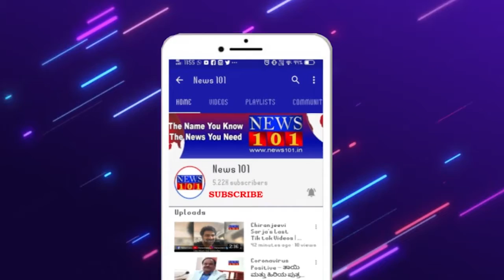ಡಿಸಿ ರೋಹಿಣಿ ಸಿಂಧೂರಿ ವಿರುದ್ದ ಶಾಸಕ ತನ್ವೀರ್ ಸೇಠ್ ಆರೋಪ | News101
ಮೈಸೂರು : ಶಾಸಕರಾದ ಹೆಚ್.ಪಿ.ಮಂಜುನಾಥ್, ಸಾರಾ ಮಹೇಶ್ ಡಿಸಿ ರೋಹಿಣಿ ಸಿಂಧೂರಿ ಅವರ ವಿರುದ್ದ ಅಸಮಾಧಾನ ವ್ಯಕ್ತಪಡಿಸಿದ ಬೆನ್ನಲ್ಲೇ ಇದೀಗಾ ಮತ್ತೋರ್ವ ಶಾಸಕರಾದ ತನ್ವೀರ್ ಸೇಠ್ ಅಸಮಧಾನ ಹೊರಹಾಕಿದ್ದಾರೆ.